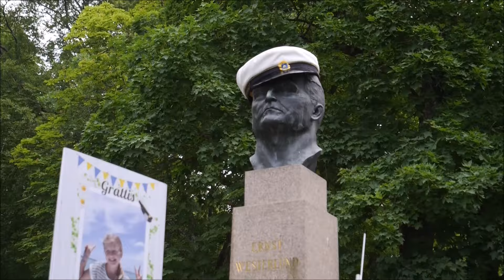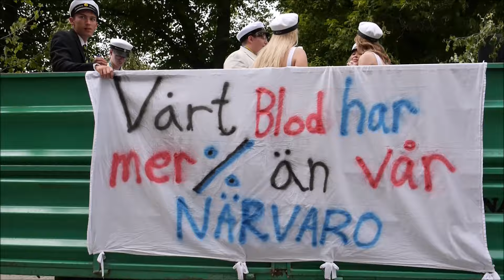Hela Studenttåget Westerlundska Gymnasiet Enköping med Studentflak 2024-06-05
Hela studenttåget Westerlundska Gymnasiet Enköping.

Från
Minut 00:01 Studenttåget korsningen Östra Ringgatan/Källgatan ( Coop / Kryddgården )
Minut 02:33 Studenttåget Källgatan Stora Torget ( Statthörnan, Apoteket Hjärtat)
Minut 05:02 Studenttåget Kyrkogatan
Minut 05:49 Studenttåget från gamla Tingshuset (Enköpings konsthall Tullgatan)
Minut 07:35 Studentmössan Doktor Westerlund Statyn Skolparken
Minut 08:08 Studentflak med lastbilar Traktorer Kyrkogatan hela paraden från Kyrkogatan Park Astoria

Minut 13:45 Studentflak med lastbilar Korsningen Källgatan/ Kyrkogatan Selma Jansson Stattomten / Stora Torget

Studentflak hela paraden Korsningen Kungsgatan / Paushuset Stora Torget Se separat video nedan.